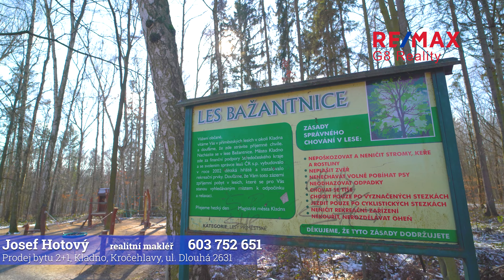Prodej bytu 2+1 Kladno, Dlouhá 2631.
Prodej bytu 2+1, Kladno, Kročehlavy, ul. Dlouhá 2631.
Rekonstrukce bytu proběhla před 5 lety. Kuchyňská linka na zakázku s vestavnými spotřebiči (pračka, myčka, horkovzdušná trouba, indukční deska).  V chodbě vestavná skříň. Vinylové krytiny podlah, rozvody elektro, vody, odpadu. Klidná lokalita se spoustou zeleně. Sklepní kóje